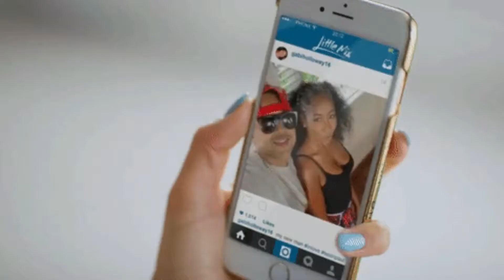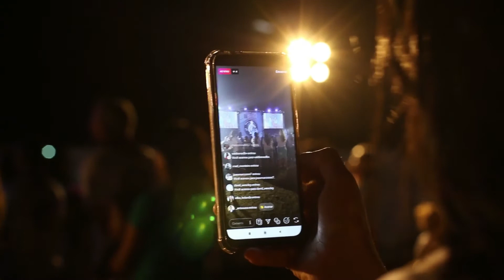Love & Infidelity | Cheating Online | Cheating in Relationship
Is Social Media the new marriage minefield?  Did you know that a third of all divorce filings contain the word “Facebook”? Social media and technology are not helping to decrease marital conflicts but in fact are magnifying troubling issues in marriages.

Outside of the outer casing of social media being an excellent platform to connect with family, old friends and loved ones, it also has it's massive downsides to it.

Now upon deeper scrutiny and investigation on these social media sites, it has also been a platform for many a broken homes worldwide, from creating feelings of jealousy and insecurity between spouses, to being a platform for spousal snooping and investigation (a lot of husbands and wives have literally donned hats belonging to Agatha Christie and Sherlock Holmes respectively as deep underground investigations have taken place in many homes be it under the brightly lit day time and also under the clock of darkness. Smart phones and computer screens dimly lighting the path and workstations of these on-going research), to being a platform where old lovers reconnect with a vast number of them exploring ways of re-kindling the old flame that once existed between them, to being a platform for flirting and all behaviors shameless and coated with secrecy, lies and deception...

► @efescappuccino on Instagram
► @efescappuccino on Twitter
► @efescappuccino on Facebook Fanpage

 Online Love & Infidelity |Spouse Cheating | Is He Cheating? | Is She Cheating?